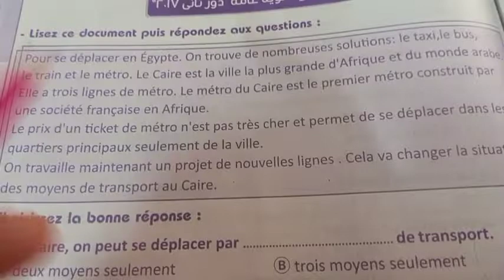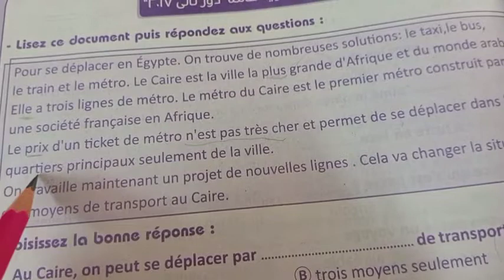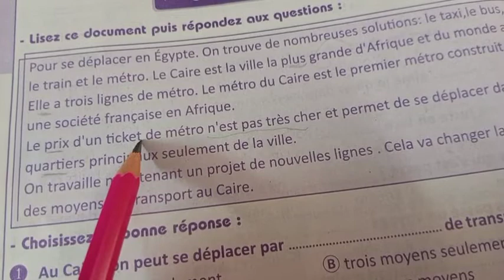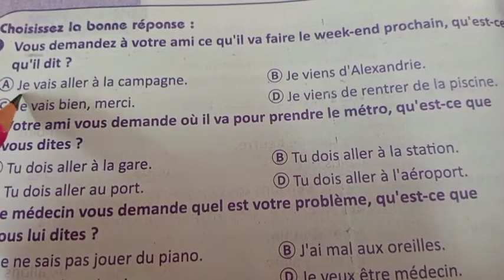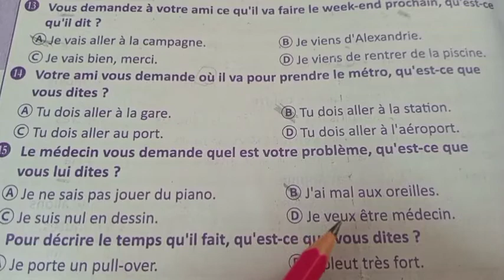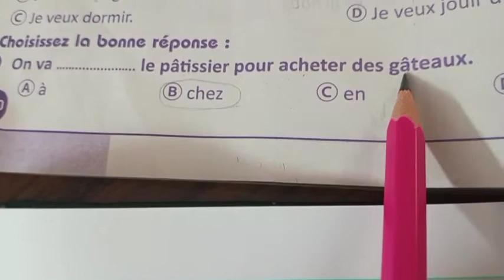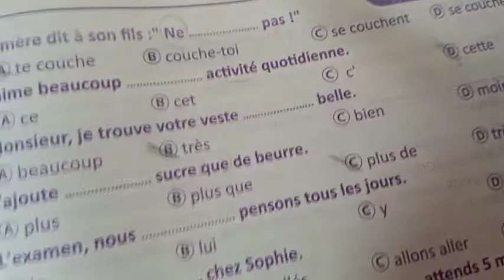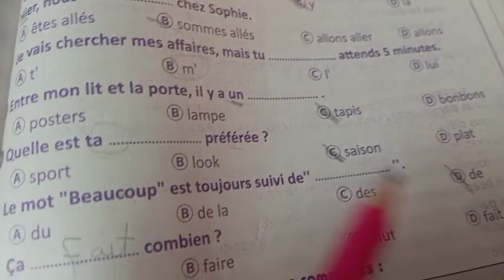حل امتحانات البوكليت Bravo,. Examens 49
تعلم الفرنسية للمبتداين مراجعه نهائيه للصف الثالث الثانوي البوكليت حل امتحانات Bravo